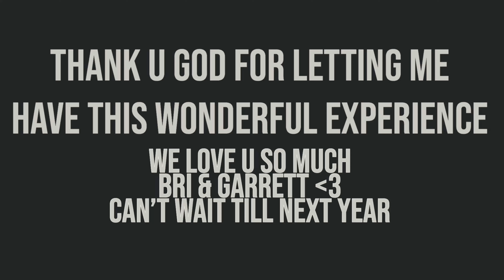camp eagle vlog , summer time baby / vlog 4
⚓︎change to 1080fp

you have no idea how much i cried editing this because i miss it so much. love u all !

✰vsco: kyllamichelle